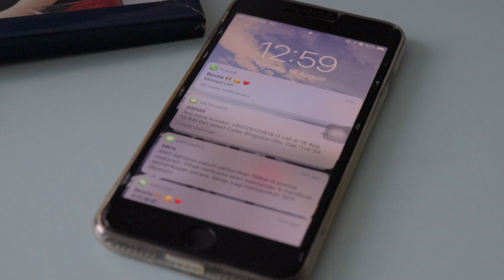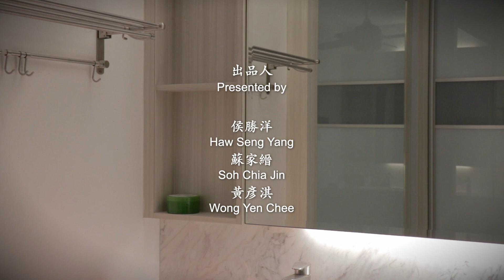《心房 Locked》Award-Winning Short Film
简介：
“女孩在一次的意外中被夺走了面容，从此性格变得孤僻，并拒绝与外界交流。在她某天无意间回想起曾经的回忆后，便决定尝试打开自己封闭已久的心房...”

Brief synopsis:
“A girl has become self-abased and isolated since she suffered severe facial mutilations in an accident.  After she recalled some past memories by chance, she was determined to open her heart and hug the world...”

在你看來，結局是什麼？歡迎你把想法留言在評論區！

*Lift-Off Sessions September 2020: Official Selection
*My Mind On Film 2021: Official Selection
*Student World Impact Film Festival 2023: Official Selection
*Milan Shorts Film Festival 2023: Official Selection
*Knowmad Short Film Festival 2023: Official Selection
*Eye2Eye International Film Festival 2023: 1st Runner-up of Film Forward Award
*Varsity Film Expo 2023: Honorable Mention
*Indiefilm Channel 2023: Honorable Mention